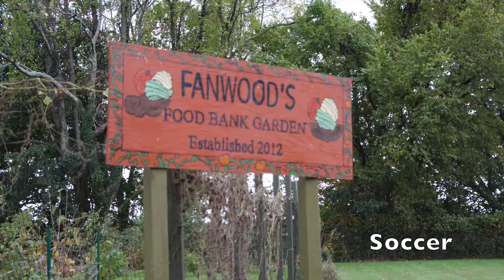2017 Middle/High School A Year in The Life